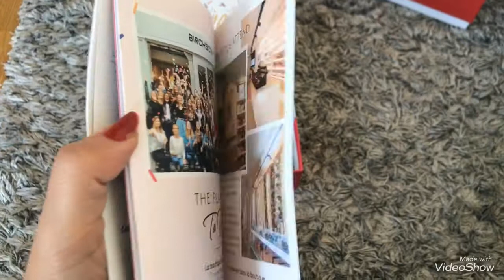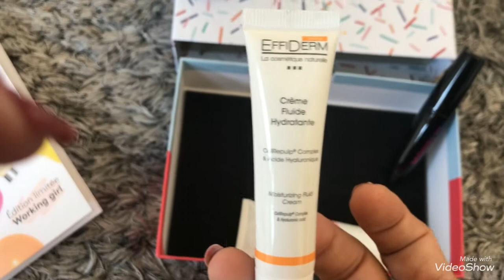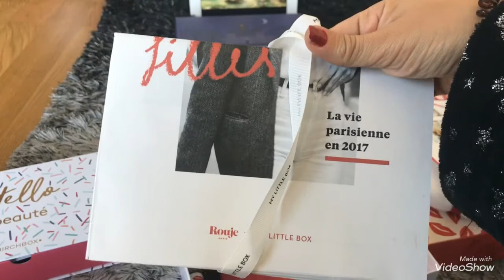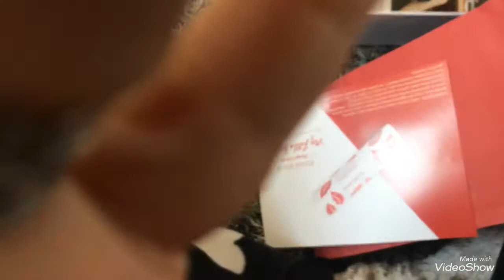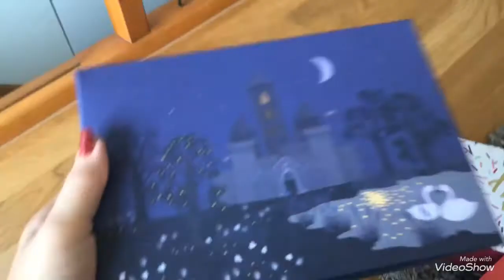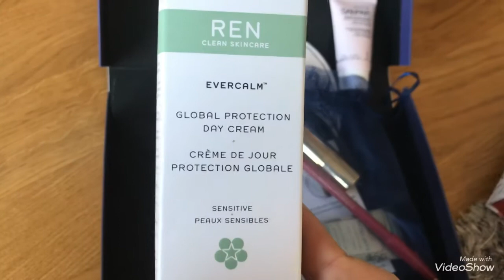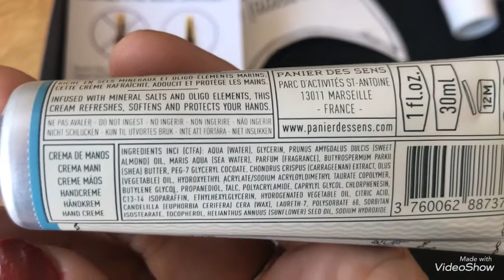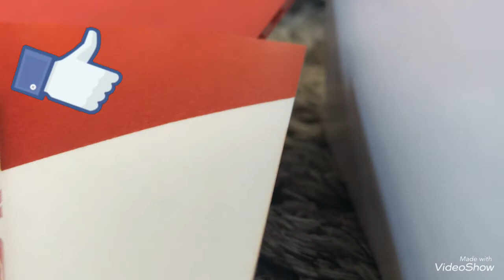LES BOX DU MOIS SEPT 2017 Beautyful box/ my little Box/ Birchbox